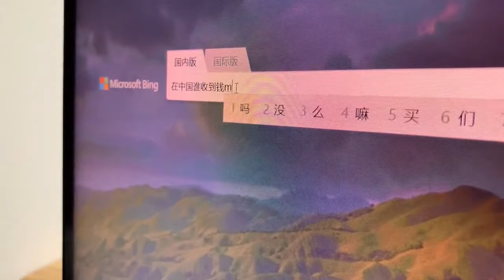外国女婿发工资先藏起来？中国媳妇：看我咋收拾他【幸福的混血四宝妈】